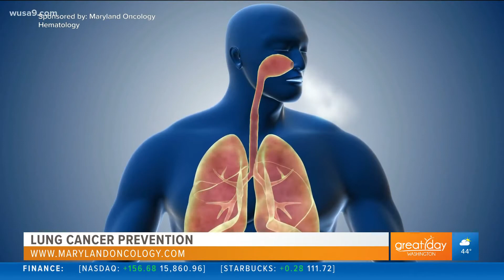Mohit Narang M.D. was a Guest on Great Day Washington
Dr. Mohit Narang from our Columbia location was a guest on Great Day Washington to talk about lung cancer prevention for lung cancer awareness month.